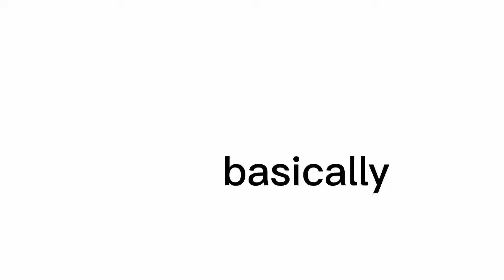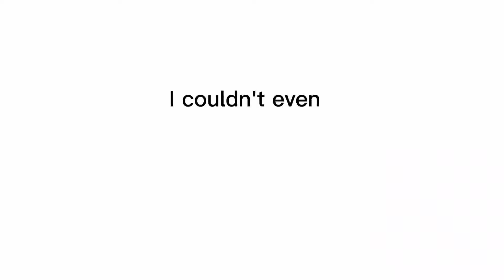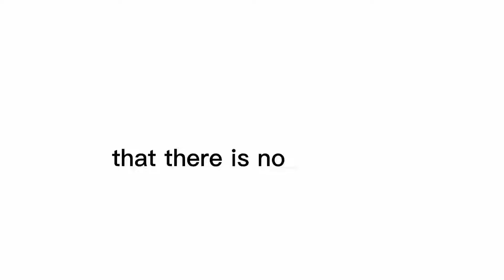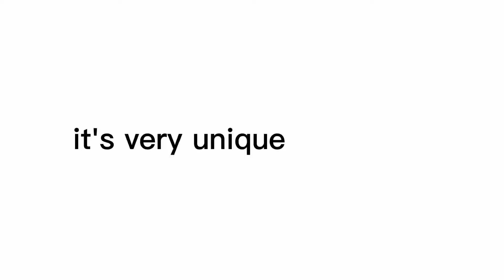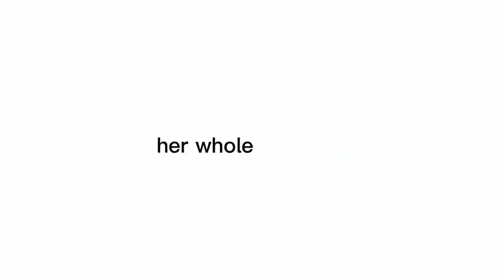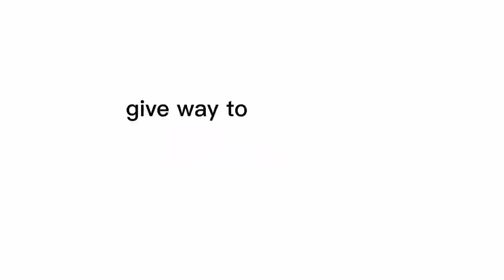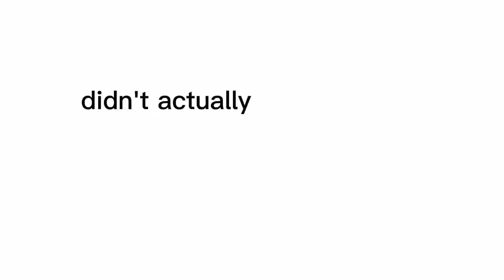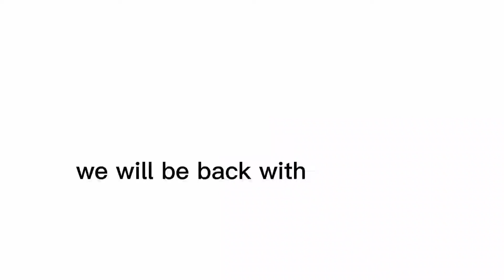Episode 9 : Multiverse of Madness : A review | Unspoken Podcast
Hey guys! Sorry for being late I had to take a break for my exam but I'm back! In this video I did a review on Doctor Strange in the Multiverse of Madness with my friend! Yesss she's back y'all! I hope you enjoy :))

Thumbnail made with PicsArt

Track: Cinematic Piano [Cinematic Music] by MokkaMusic / Soul